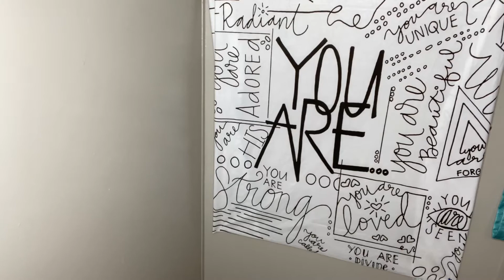Impulsively cleaning room @1am *what was I thinking 😳*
So guys I know, I know. That’s all I can say🤓‼️. Just wasn’t feeling my room😓🥴.
Sub goal: 500 ❤️we can get there gang 🤟🏾

Don’t forget to comment further video you guys would like to see 🤔

FAQ:
Age: 24
Fav color: Blue
Editor: iMovie
Camera: iPhone 11
School: Alumni 💜💛🐯